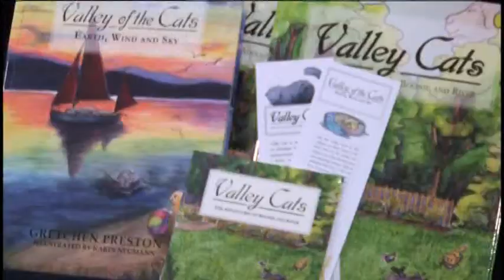MarqTran Helps People Remain Independent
Over the last decade, MarqTran has gone through extra measures to make sure everyone in Marquette County, including the disabled, have access to public transportation